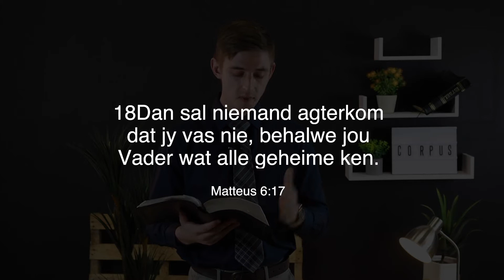Corpus Aanlyn | 18 Julie 2021 | Vas